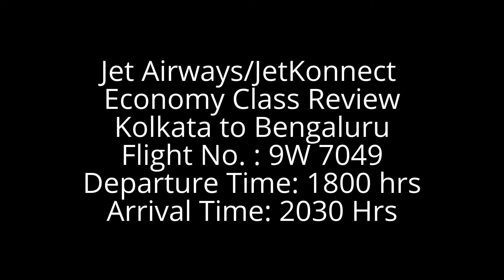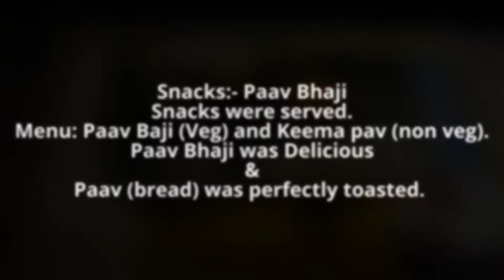Review: Jet Airways 9W 7049: Kolkata to Bengaluru under 5 minutes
Recently I traveled to Bengaluru for week long training. My tickets were booked in Jet Airways Flight 9W 7049 from Kolkata to Bengaluru. Flights scheduled departure from Kolkata is at 1800 hrs and reaches Bengaluru at 2030 hrs.
The experience travelling with Jet Airways was a nice one as the seats were comfortable and with Adjustable headrests which makes easier to take a quick comfortable power nap. Flight attendants were helpful but I think they didn’t had a nice command over Hindi (you can listen the Hindi announcement in the video when we reached Bengaluru).
Food/Snacks were served with-in 30 minutes of take-off and I found it good/delicious as an in-flight meals.
Flight reached Bengaluru at 2010hrs which was before the scheduled time but it didn’t helped me and it still took me 2 hours to reach my destination in Bengaluru.

If you have traveled in JetAirways, please share your feedback and comments. Soon I will upload video for Bengaluru to Kolkata travel.